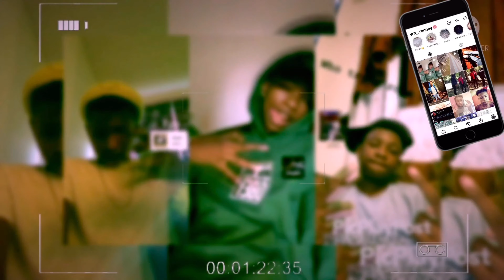Rating my followers outfit) Some of them can dress🔥!!! | Life style ronney